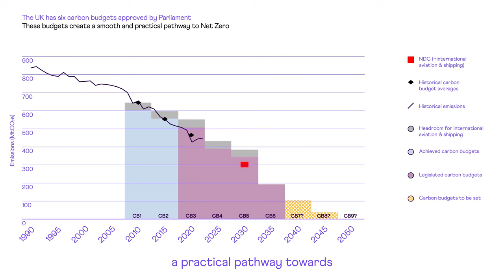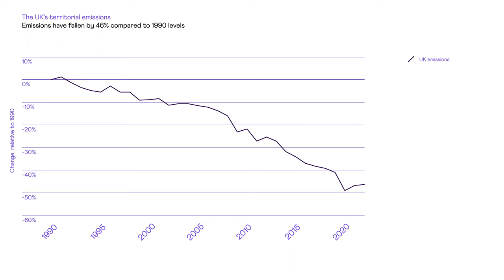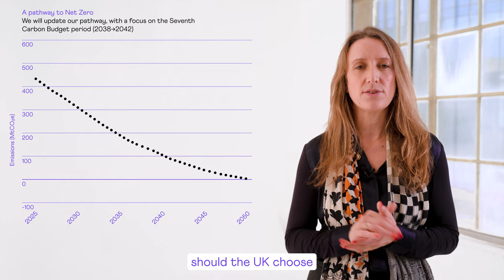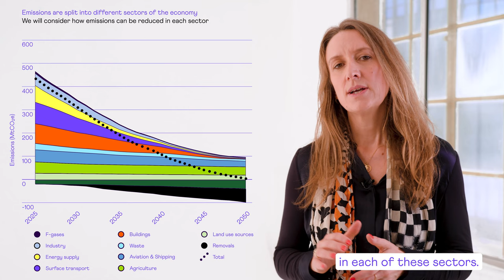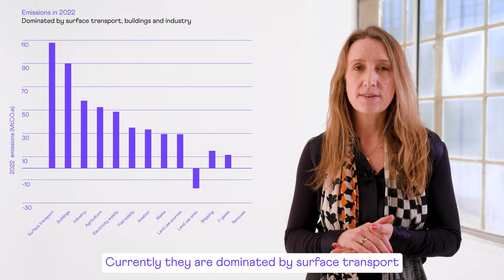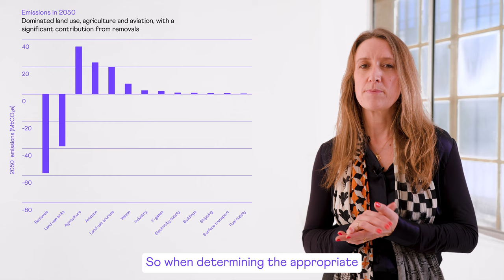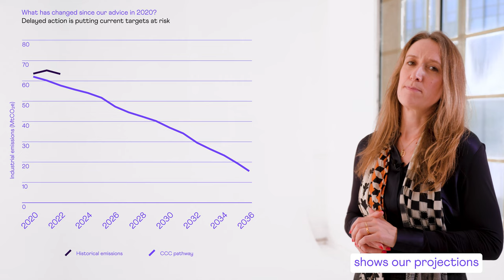Explainer: proposed methodology for the Seventh Carbon Budget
In early 2025 the Climate Change Committee (CCC) will advise the UK on the level of its Seventh Carbon Budget, the legal limit for UK net emissions of greenhouse gases over the years 2038 to 2042. The CCC has started the analytical work that will underpin the Seventh Carbon Budget advice. This explainer video with Chris Stark, Chief Executive and Emily Nurse, Team Leader - Carbon Budgets sets out our intended approach to this advice.